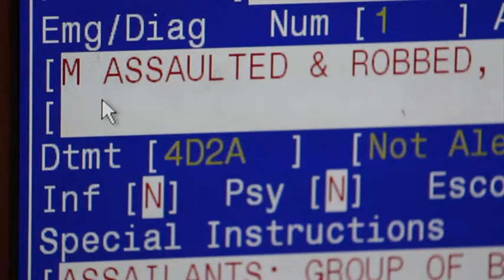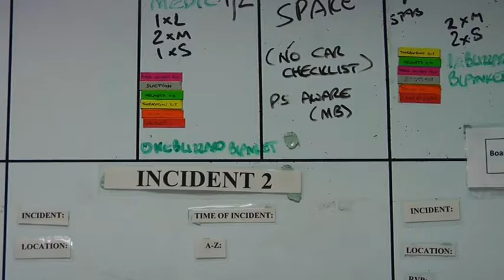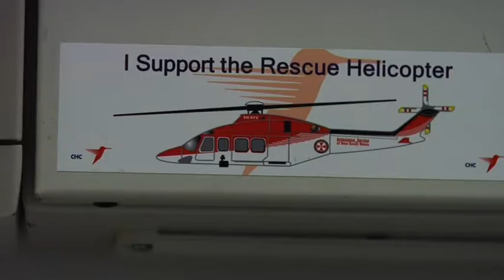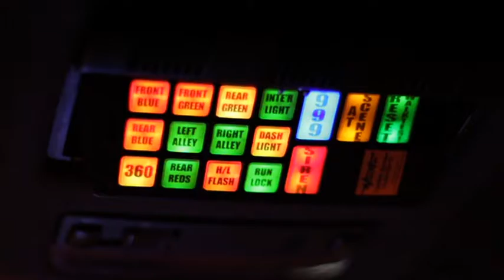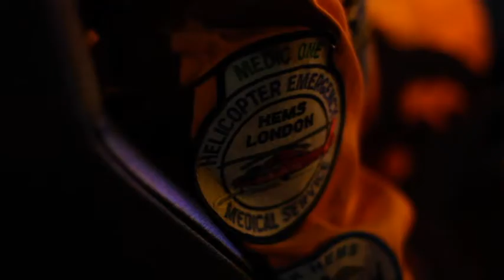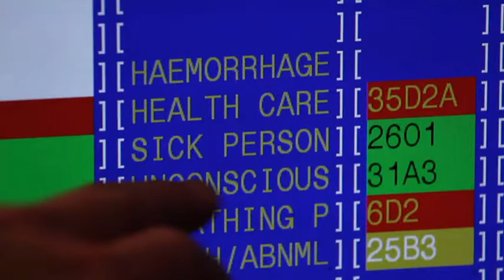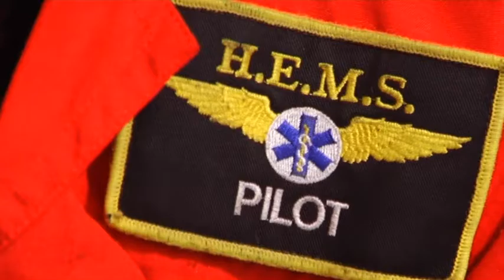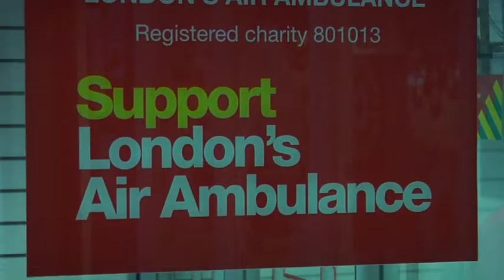Out & About in the UK S1 E55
We went along to the Mazenod Hall in Kilburn to meet the Irish Elderly Advice Network who recently held a night of Irish Culture. We also met the crew member of London’s Air Ambulance.